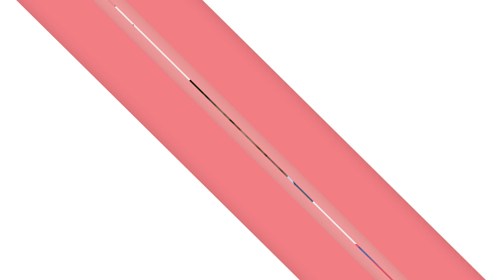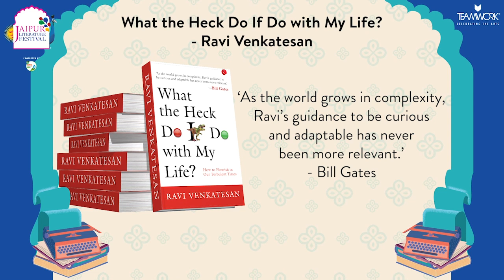What the Heck do I do with my Life? | Jaipur Literature Festival 2022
Ravi Venkatesan in conversation with Naushad Forbes
‘As the world grows in complexity, Ravi’s guidance to be curious and adaptable has never been more relevant.’ (Bill Gates)

Our world will change more in this century than in all of human history, driven by many factors, including technology, climate change, demographics and inequality. Such extreme change is throwing up unprecedented opportunities and creating an ‘adaptive challenge’ for individuals, organisations and societies. There are clear signs everywhere that we need new ways to think about the world and our place in it. Our old ideas about education, lifestyle, success and happiness no longer work. In What the Heck Do I Do With My Life? Ravi Venkatesan makes the case that successful adaptation in the new century requires a ‘paradigm shift’, a different mindset, new skills and new strategies. Ravi also reflects on how we will need to live life more intentionally, making deliberate choices about who we are, what we do and how we live rather than simply being carried along like a piece of driftwood. In conversation with author and Co-Chairman of Forbes Marshall, Naushad Forbes.
Ravi Venkatesan is a business leader, author and social entrepreneur who is currently UNICEF’s Special Representative for Young People and Innovation. He is the founder of the Global Alliance for Mass Entrepreneurship and serves on the boards of Hitachi Ltd and Rockefeller Foundation. Venkatesan was the chairman of Microsoft India, Bank of Baroda and Cummins India and is the author of Conquering the Chaos: Win in India, Win Everywhere. He was voted as one of India’s best management thinkers by Thinkers50 and as Microsoft’s Alumni Hero 2020.
​​Naushad Forbes’ book, The Struggle and the Promise: Restoring India’s Potential, is being released by HarperCollins in January 2022. He has co-authored From Followers to Leaders: Managing Technology and Innovation in Newly Industrialising Countries. Forbes is the Co-Chairman of Forbes Marshall, India's leading Steam Engineering and Control Instrumentation firm, and the Chairman of Ananta Aspen Centre and Centre for Technology, Innovation and Economic Research.